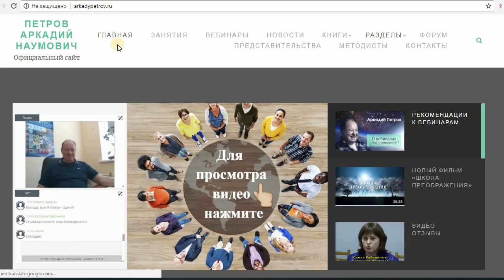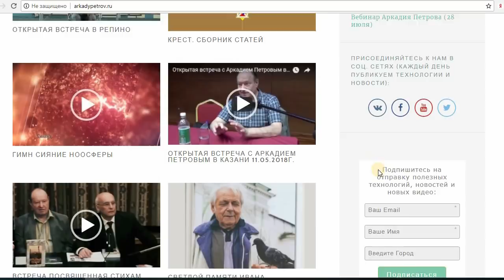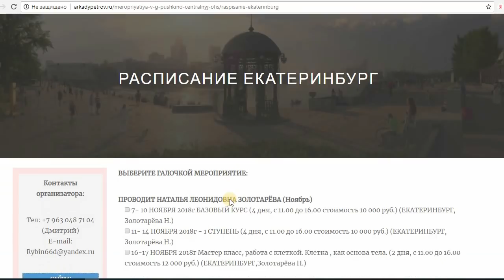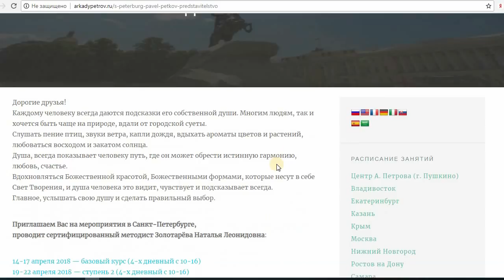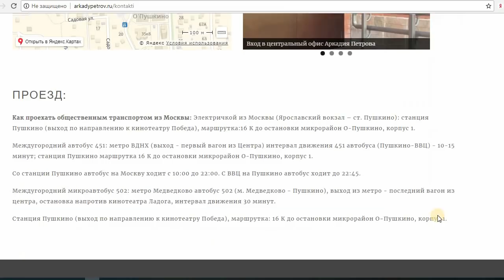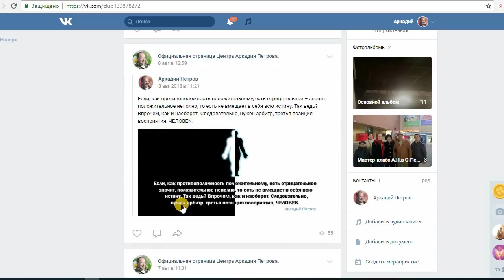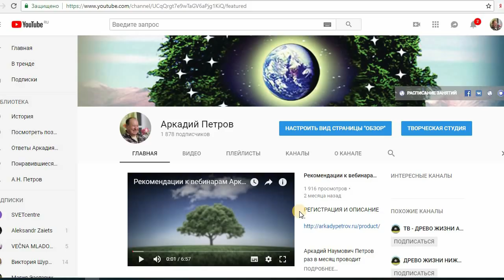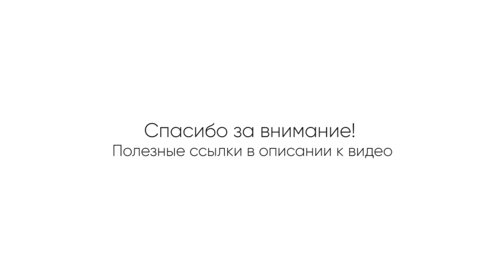Как найти информацию "Древо Жизни" в интернете